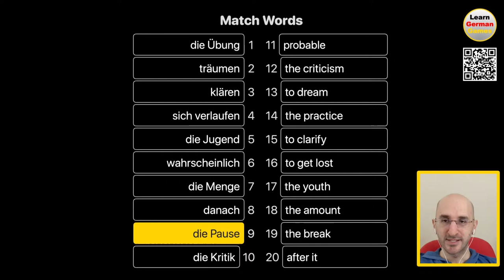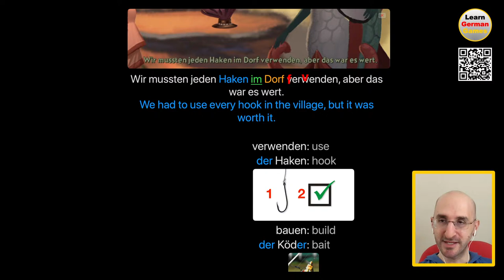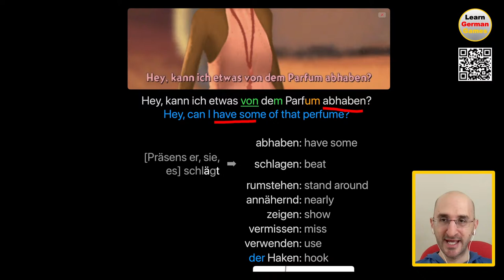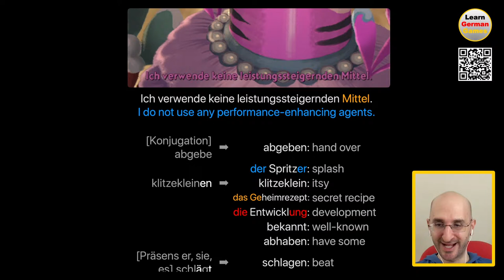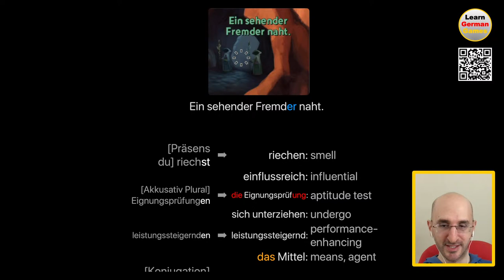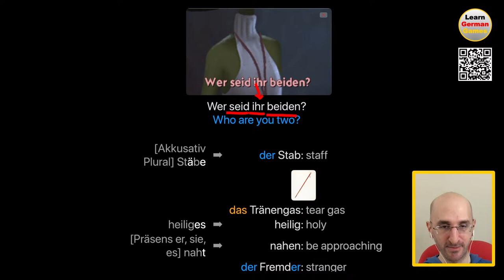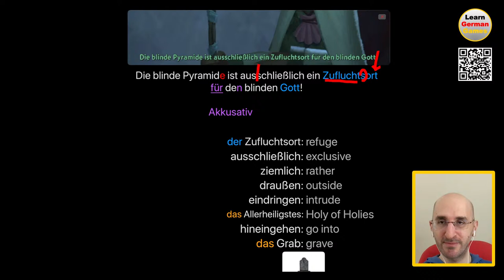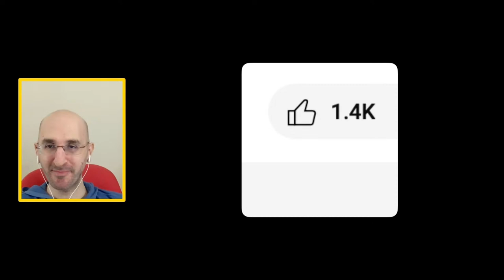Learn German Games: Broken Age - Part 28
Welcome to your fun-filled German learning journey! In this video, I'm playing a popular point-and-click adventure game IN GERMAN! Yes, you heard it right! I'll guide you through the exciting dialogues, explaining each line in detail so you can understand and learn. This is not your typical language lesson – it's a German learning adventure!

But that's not all! To make grammar less daunting, I'm showing pictures of German nouns with their endings color-coded according to their grammatical gender. You'll be surprised how much easier this makes learning German grammar.

Whether you're a beginner or brushing up on your German, this video is designed to make learning German not just easy but also fun. So, join me as we navigate through this adventure game, learn new vocabulary, and tackle German grammar together.

Every click is a new German word, every dialogue a new sentence to learn, and every picture a fun way to remember German nouns and their genders.

Play the game we’re playing: “Broken Age”

Remember to set the game’s language to German before playing!

Viel Spaß!

—— Video Chapters ——

00:00 Introduction
01:16 Game 1
02:06 Explanation 1
05:26 Game 2
05:40 Explanation 2
06:40 Game 3
06:51 Explanation 3
08:15 Game 4
08:25 Explanation 4
10:03 Game 5
10:11 Explanation 5
11:06 Game 6
11:21 Explanation 6
13:39 Game 7
14:11 Explanation 7
16:48 Game 8
17:25 Explanation 8
19:32 Game 9
19:48 Explanation 9
20:29 Game 10
20:40 Explanation 10
22:33 Game 11
22:41 Explanation 11
23:22 Game 12
23:57 Explanation 12
27:16 Game 13
27:42 Explanation 13
29:08 Conclusion